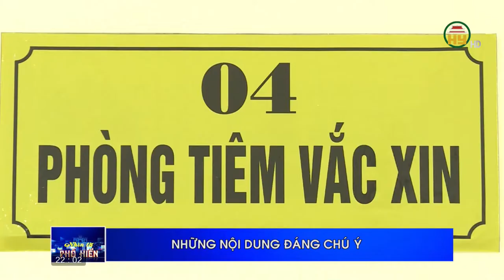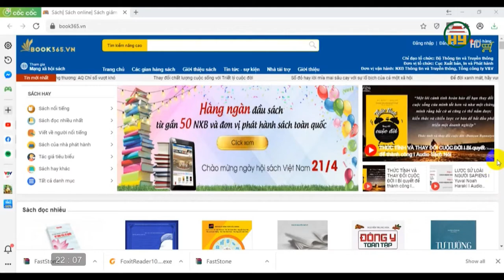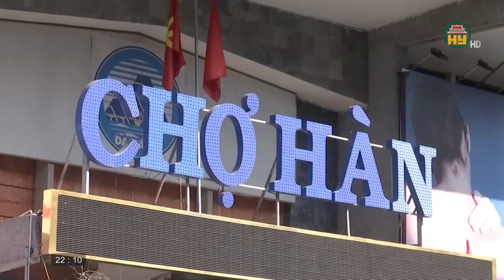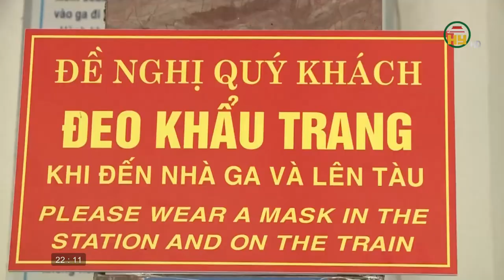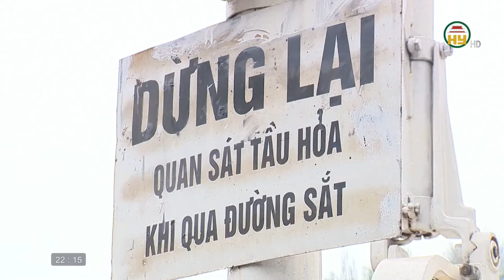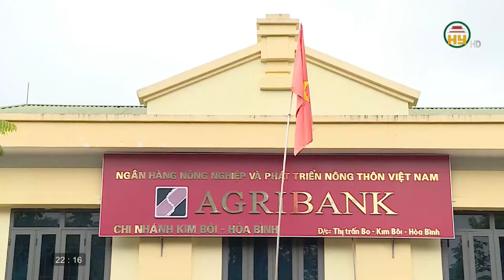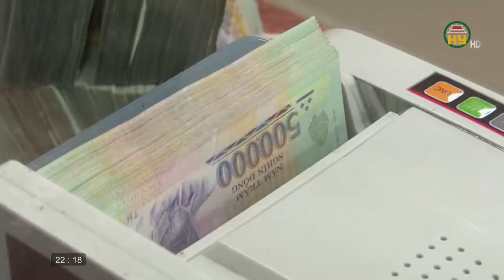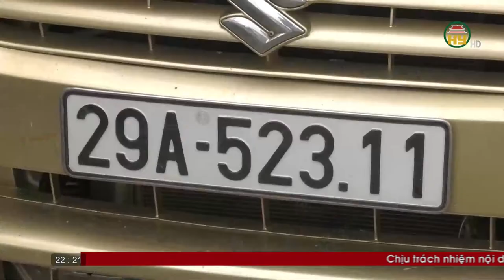Nhìn từ Phố Hiến thứ 2 ngày 19/4/2021